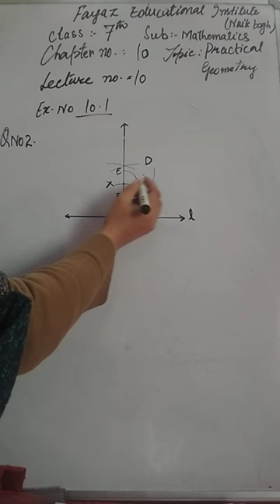FEI_12_7th_Mathematics_U1_Ch10_Ex 10.1_VL12_[Practical geometry]